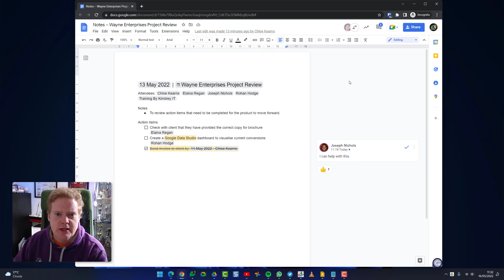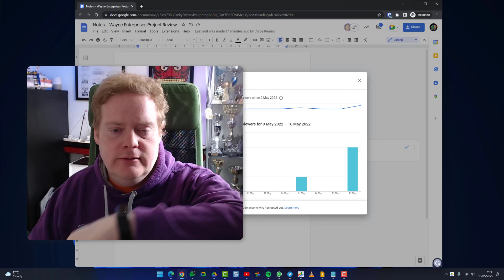How to see who has viewed your Google Doc, Sheet or Slide (2023)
In Google Drive, it is possible to check who had viewed your Google Docs, Sheets, and Slides. However, this feature is only available in Google Workspace Business Editions.

😎 ABOUT US 😎
We're Kimbley IT, based in the UK and providing IT Assistance and Support to businesses worldwide who like to have fun getting their work done from everywhere!